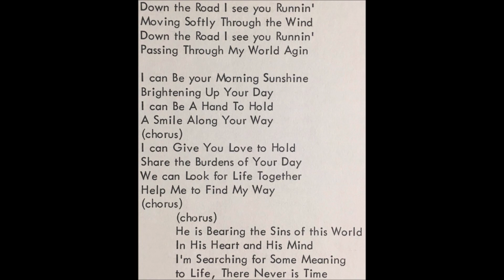The Beaver Flatt Community Singers "Beyond" 1971 *Softly Through The Wind*